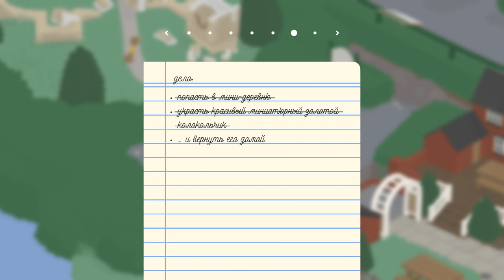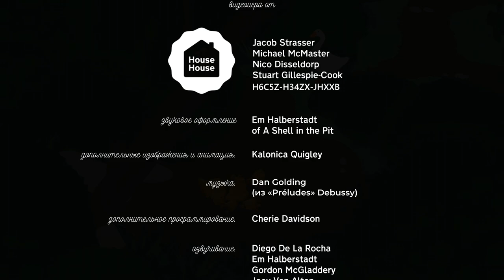ФИНАЛ СИМУЛЯТОРА ГУСЯ Untitled Goose Game